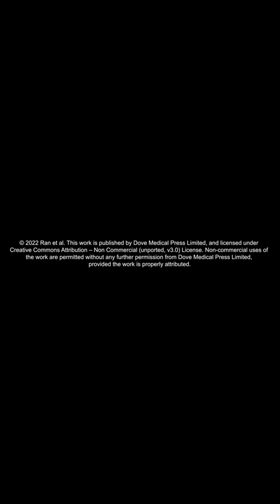Antibacterial nanofibers for wound repair - Video abstract [ID 380786]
Video abstract of an original research "Powerful antibacterial nanofibers for accelerating wound repair after multi-drug resistant MRSA wound infection" published in the open access International Journal of Nanomedicine by Lei Ran, Shi-Ya Peng, Wei Wang et al.

Purpose: Developing the ideal drug or dressing is a serious challenge to controlling the occurrence of antibacterial infection during wound healing. Thus, it is important to prepare novel nanofibers for a wound dressing that can control bacterial infections. In our study, the novel self-assembled nanofibers of benzalkonium bromide with bioactive peptide materials of IKVAV and RGD were designed and fabricated.

Methods: Different drug concentration effects of encapsulation efficacy, swelling ratio and strength were determined. Its release profile in simulated wound fluid and its cytotoxicity were studied in vitro. Importantly, the antibacterial efficacy, inhibition of biofilm formation effect and wound healing against MRSA infections in vitro and in vivo were performed after observing the tissue toxicity in vivo.

Results: It was found that the optimized drug load (0.8%) was affected by the encapsulation efficacy, swelling ratio, and strength. In addition, the novel nanofibers with average diameter (222.0 nm) and stabile zeta potential (&minus; 11.2 mV) have good morphology and characteristics. It has a delayed released profile in the simulated wound fluid and good biocompatibility with L929 cells and most tissues. Importantly, the nanofibers were shown to improve antibacterial efficacy, inhibit biofilm formation, and lead to accelerated wound healing following infection with methicillin-resistant Staphylococcus aureus.

Conclusion: These data suggest that novel nanofibers could effectively shorten the wound-healing time by inhibiting biofilm formation, which make it promising candidates for treatment of MRSA-induced wound infections.